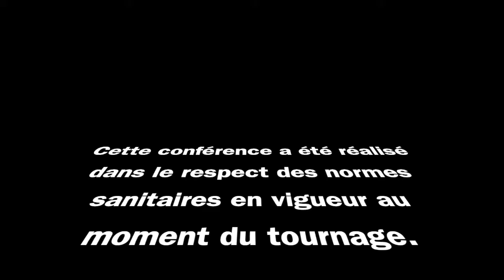Interview avec des coachs sportifs et nutritionnistes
🏴‍☠️ Interview coach sportif et coach en chrono-nutrition 🏴‍☠️

🏃🏻‍♂️ On finit cet événement RSE avec une interview d'un coach sportif et d'une coach en chrono-nutrition ! 🥗
Ils donnent des conseils pour les étudiants en particulier, afin de changer les habitudes alimentaires et physiques 🚶‍♂️

📲 Sur Instagram, Stéphanie Hontas, coach en chrono-nutrition, publie des idées de repas tous les jours : stephanie_hontas

🏋️‍♀️ Stéphane Painchault, coach sportif et mental, sera présent le 16 avril lors de notre journée sportive pour un cours de remise en forme ! Son instagram : signature_coach

Bon visionnage et prenez des notes 😉

Claire, date d’envoi : Aujourd’hui, à 19:09
On en profite pour vous donner les résultats de la course ELA, merci d'avoir participé ! 🖤🏴‍☠️

-Équipe sportive gagnante : @Coy’hot avec 26 283 pas cumulés 🏃🏃‍♀️

Classement individuel :
-@Flo syra Lequellec et Marine Cauvard avec 19 226 et 9 669 pas qui remportent un sac Faguo chacun

🏆Les gagnants de la tombola repartant avec une coque Ekoia chacun 🏴‍☠️💀🏴‍☠️
-@Bastien syra Boillet
-@Chloé Groux
-@Raphaël Dupont

La Kaiza'bise ☠